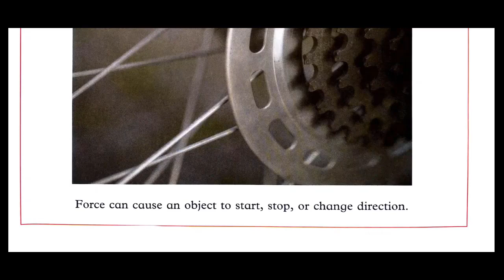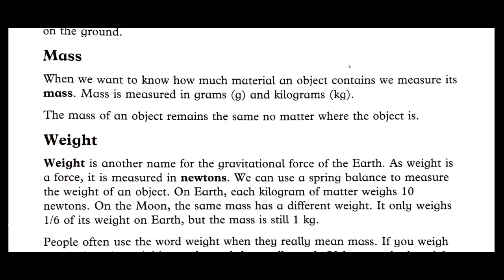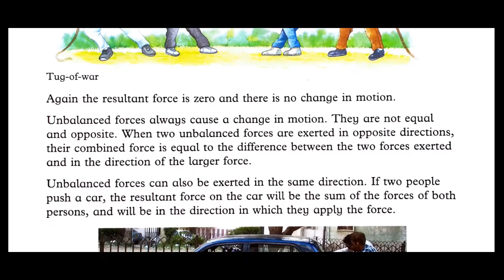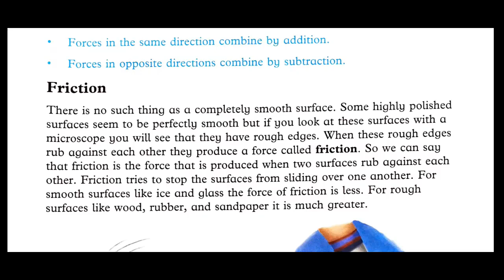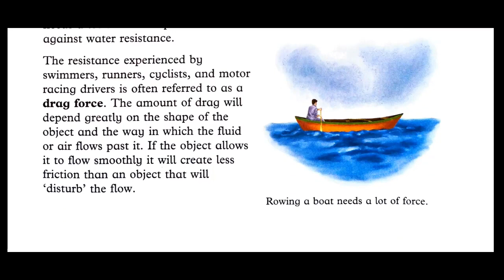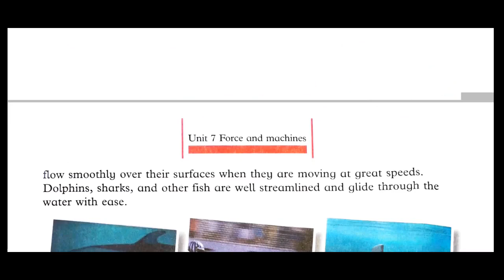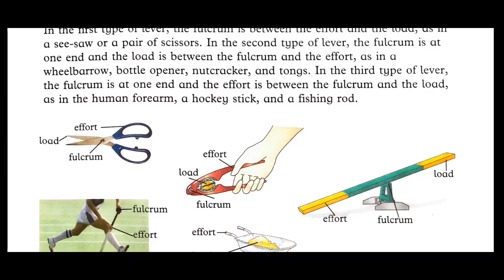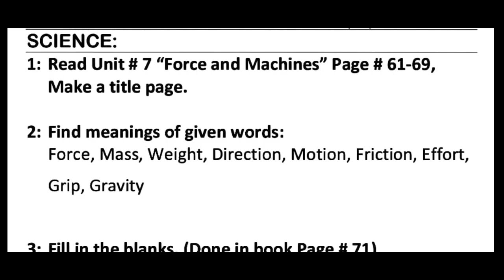Class 5 - Science - HW13 | Force & Machine - Unit 7 | Amazing Science 5 - Oxford | M.E School